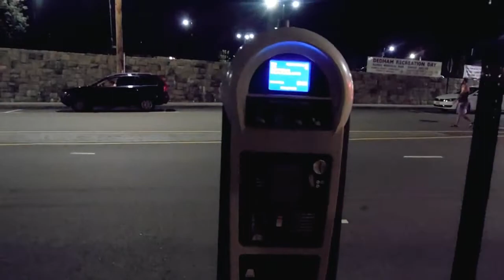car driving itself on highway!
Today we went to castle island in boston, we went in the castle saw some really low airplanes, walked around the harbor, then got some ice cream with my mom Amanda and Joe.